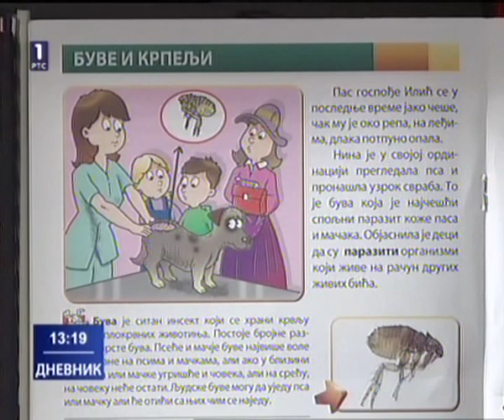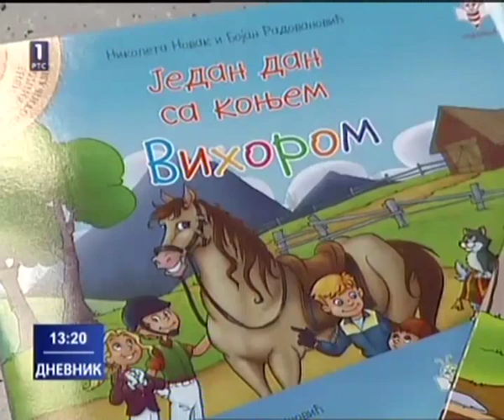Upoznajmo kucne ljubimce IK Pcelica